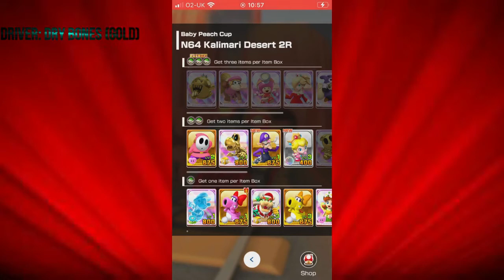Baby Peach Cup Cat Tour 2021 Mario Kart Tour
To help you get all the Stars on the each cup.Cat Tour 2021  Mario Kart Tour